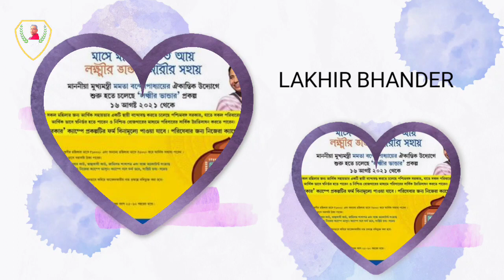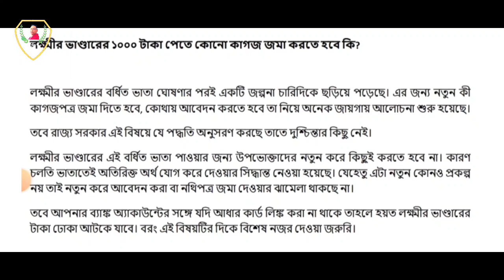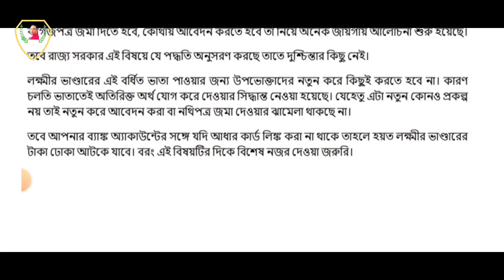লক্ষীর ভান্ডারে 1000 টাকা এবং 1200 টাকা পেতে কি কোন বাড়তি ডকুমেন্ট জমা করতে হবে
আমরা এতদিনে প্রায় সকলেই জেনে গেছি যে লক্ষীর ভান্ডারের 1000 এবং 1200 টাকা করে হয়েছে কিন্তু এই টাকা পেতে গেলে কি কোন প্রার্থীর ডকুমেন্ট জমা করতে হবে বা কোথাও আবেদন করতে হবে সেটা জেনে নিন এই ভিডিওর মাধ্যমে